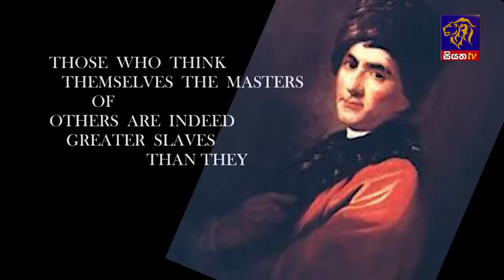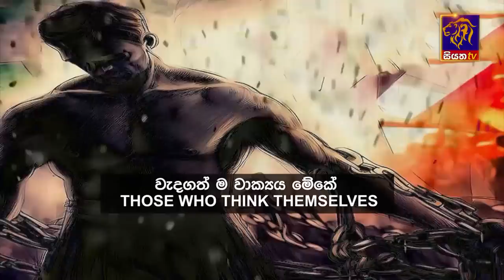Siyatha News | 6.00 AM | 06 - 09 - 2023